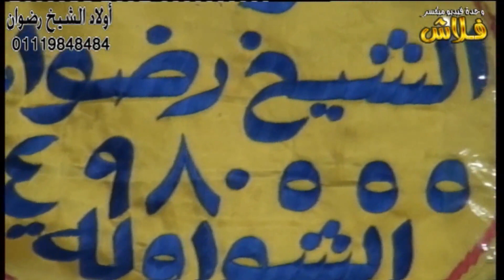لقد كان لكم في رسول الله أسوة حسنة الاحزاب تلاوتين للشيخ احمد ابو المجد عبادى الهوى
لَقَدْ كَانَ لَكُمْ فِي رَسُولِ اللَّهِ أُسْوَةٌ حَسَنَةٌ لِمَنْ كَانَ يَرْجُو اللَّهَ وَالْيَوْمَ الْآخِرَ وَذَكَرَ اللَّهَ كَثِيرًا

سوره ( الاحـزاب ) لفضيـيله الشيخ احمد ابو المجد عبادى الهوى